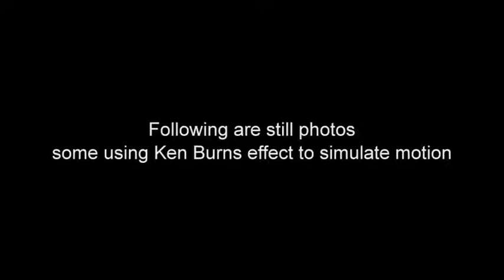Video & Still Combo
Aerial movie and still photography.